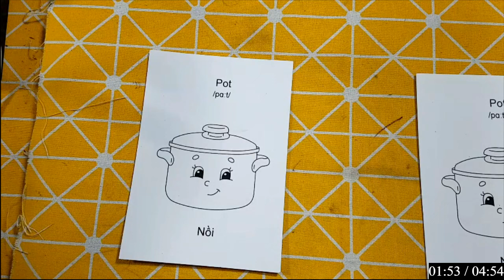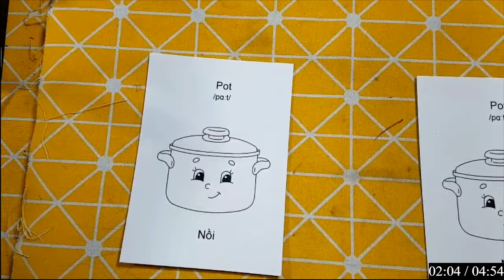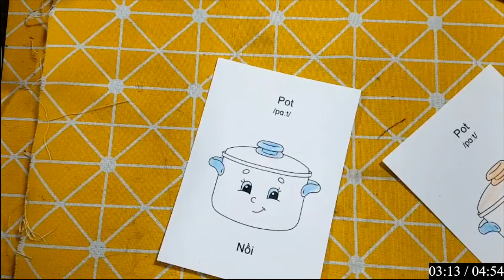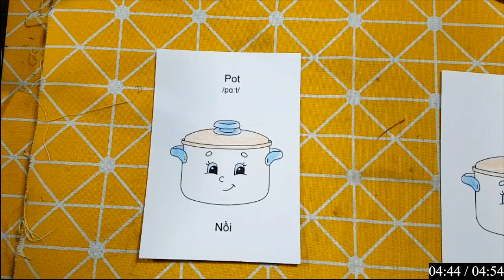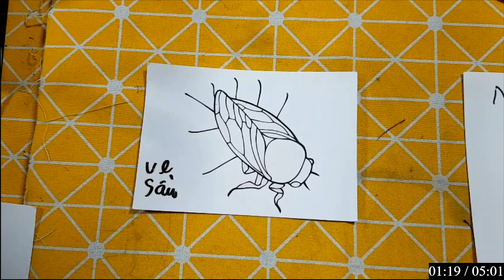Repair man | Hướng dẫn cách cắt dán và cách vẽ con vật đơn giản bằng giấy: CÁI NỒI